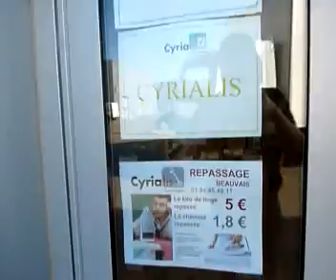CYRIADOM-CYRIAVIE-CYRIAServices-BEAUVAIS-Venir nous rencontrer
CYRIADOM-CYRIAVIE-CYRIAServices
Venez nous rencontrer à l'agence de Beauvais :
Village Mykonos - 36, avenue Salvador Allende - 60000 BEAUVAIS

Nos services :

- Repassage de votre linge (linge vrac et chemises)
- Services à domicile (ménage, repassage et garde d'enfant)